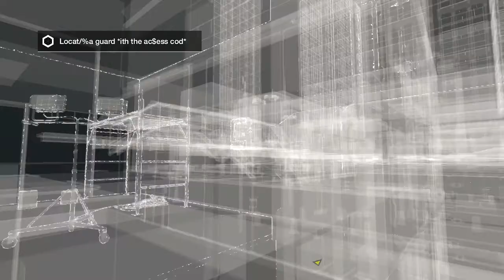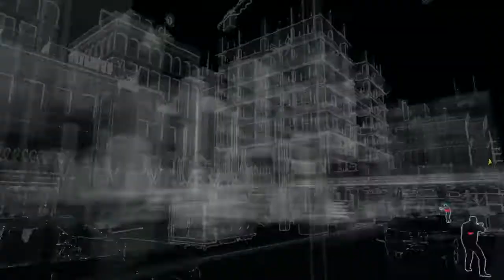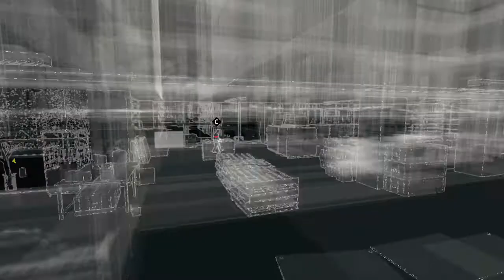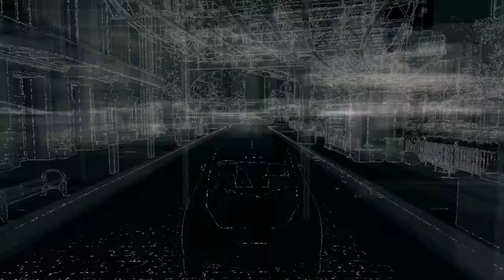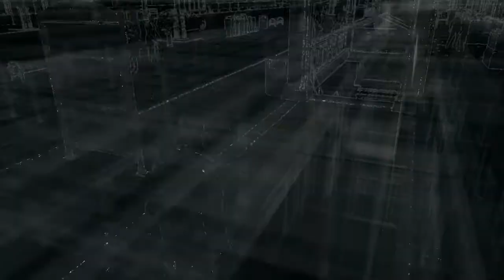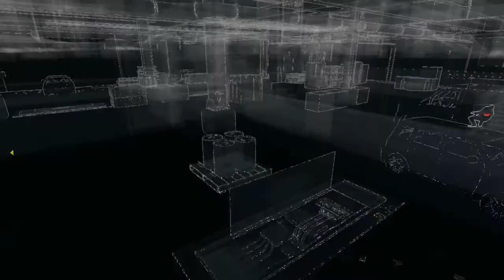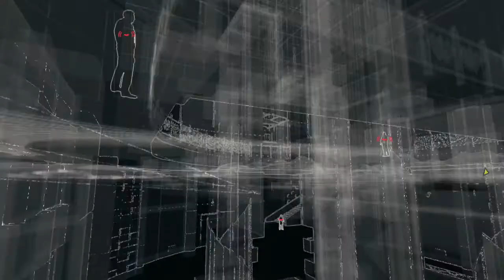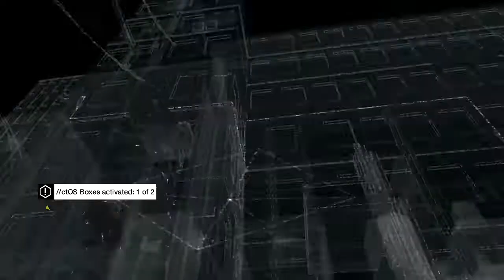Watch Dogs Playthrough Part 2 Road To Bloodline